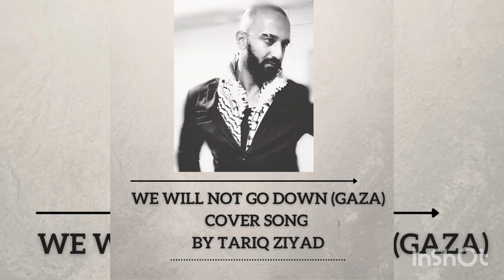We Will Not Go Down - By Michael Heart (Cover Song By Tariq Ziyad)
This song is By the great Singer / Artist " Michael Heart"